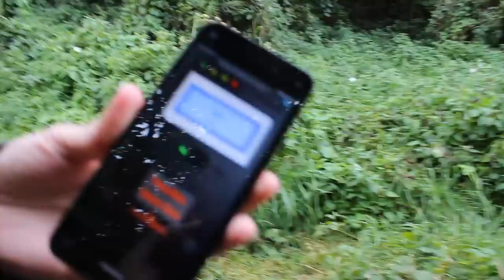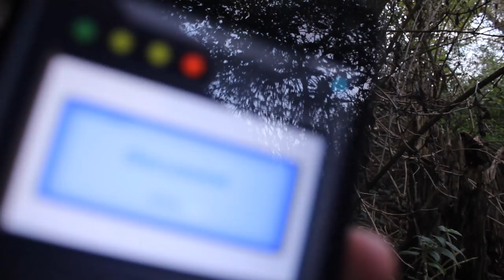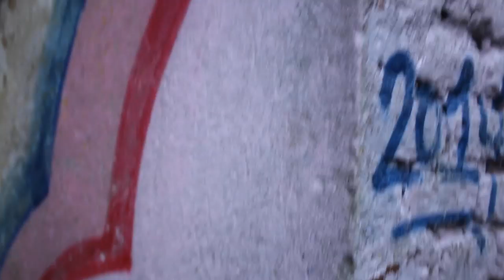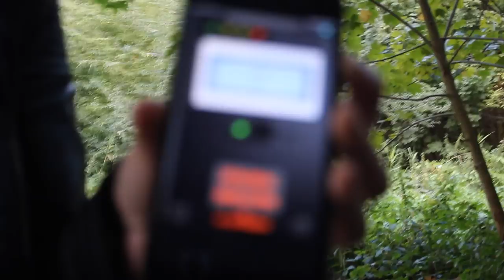LOSTPLACE Fort Blücher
Heute haben wir die Verlassenen Villen von Duisburg besucht. Es ist ein ganzes Viertel von Villen, die auf mysteriöse Weise, von einem Tag auf den anderen, verlassen wurden. Die Villen standen jahrelang leer und es war echt gruselig, als ich das letzte Mal dort war. Heute habe ich festgestellt das die Villen wohl nun verkauft wurden und renoviert werden. Allerdings gibt es noch eine Gespenster Villa vor Ort. Die ist echt gruselig aber der Zugang unmöglich.

Der zweite Ort ist ein altes Fort, das Fort Blücher, welches aus Napoleon Zeiten erbaut wurde. Im Zweiten Weltkrieg wurde dort auch der Rhein verteidigt von der letzten Heimatfront. Die Baracken des Fort stehen noch und wir haben dort einiges erlebt. Ein Höllenhund ähnliches Zähne fletschen, dazu viele dunkle EVPs und zu guter letzte eine Beleidigung. Das Fort ist schlimmer als jede Gruselbahn, also macht besser einen großen Umweg darum.

_.;:+*’`’*+:;..;:+*’`’*+:;. UNTERSTÜTZE UNS  .;:+*’`’*+:;..;:+*’`’*+:;._

_.;:+*’`’*+:;..;:+*’`’*+:;. UNSERE LINKS  .;:+*’`’*+:;..;:+*’`’*+:;._

_.;:+*’`’*+:;..;:+*’`’*+:;. KONTAKT  .;:+*’`’*+:;..;:+*’`’*+:;._